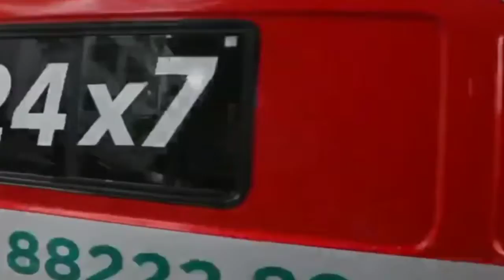Legend Dilip Kumar LAST VIDEO with Begum Saira Banu Before His Gone, Such a Cute Video,